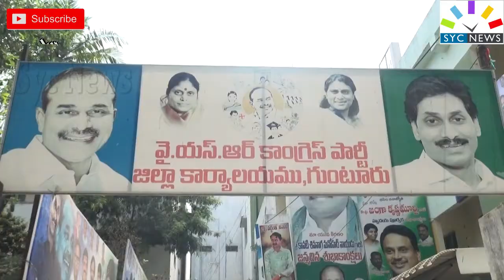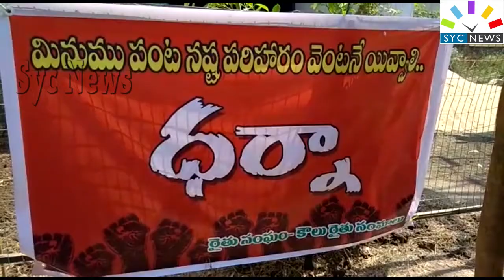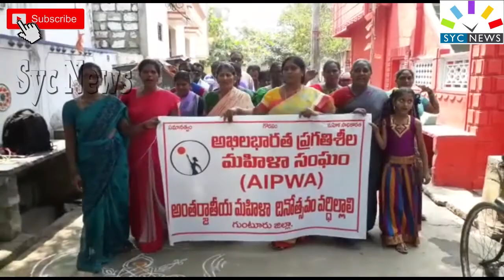SYC NEWS -09-03-2018